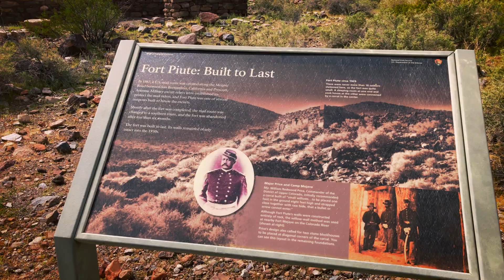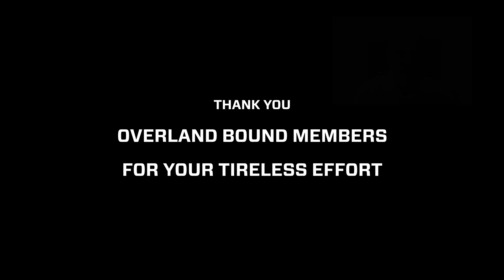Preserving the Mojave Road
We are excited by our collaboration with the National Park Service and our continuing work together for the preservation of our public land across the Nation.

Thank you to Mike, Debra, and Dave of the National Park Service

Thank You Justin Wages, Overland Bound Member 18693 for his stewardship and guidance around the proper cleaning and restoration of the penny pan area. His credit was omitted in an editing mistake.

Thank you Overland Bound members for your tireless efforts around preservation and proper land use.

Communication: Garmin InReach Explorer Plus:
Communication: Yaesu Original FTM-400XDR HAM
Communication: Uniden PRO520XL 40-Channel CB Radio
Communication: Midland MXT400 40 W GMRS:
Storage: Roof Rack Storage Containers:
Recovery: MaxTrax Recovery Boards:
Recovery: Warn 87800 M8000-s Winch with Synthetic Rope:
Lights: KC HiLites - MEMBER DEALS (must log on as member):
Tires: BFGoodrich Mud-Terrain T/A KM2
Tent: Gazelle T4 Camping Hub Tent (4-person):
Battery: NorthStar Ultra High Performance Group 31 AGM Battery:

Mavic Pro Drone:
Canon EOS 5D Mark IV Full Frame Digital SLR:
Canon EF 50mm f/1.8 STM Lens:
Canon EF 24-105mm f/4L IS USM Zoom Lens:
DJI Phone Camera Gimbal OSMO MOBILE:
Azden WHD-PRO Wireless/Shotgun Microphone Audio Kit:
Zoom H1 Handy Portable Digital Recorder:
AZDEN EX503 Omni-Directional Lavaliere Microphones:
Pelican Air 1525 Case With Foam (Black):
Aputure Amaran LED Video Camera Light Panel 5500K:
Aputure Amaran On Camera LED Light:
Video Editing Software - Adobe Create Suite: